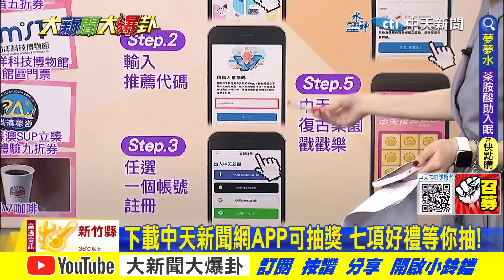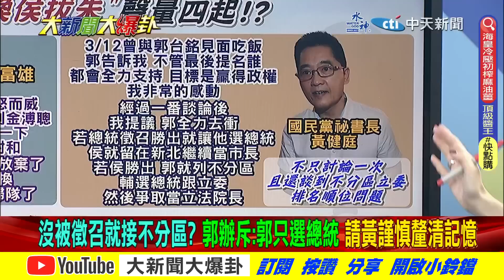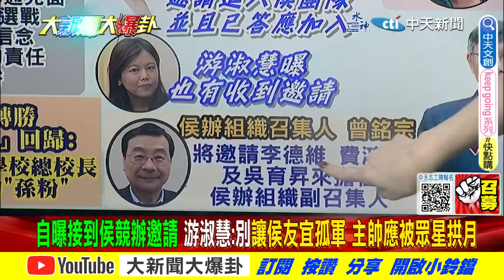【大新聞大爆卦 上】韓包容侯再約會面韓粉回歸?郭董稱遭抹黑嗆朱徵召黑箱 完整版 20230710 @大新聞大爆卦HotNewsTalk​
⭐️李珮瑄推薦代碼:ct593

《精彩回顧》
【週末大爆卦】侯友宜向韓國瑜道歉認四年前幫不夠?賴導造假巧遇未來政策學生早謝?徐巧芯主持郭台銘見面會探風向促藍整合?郭董願任不分區爭立院龍頭?20230709 @HotNewsTalk ​
【週末大爆卦】侯友宜嘉義拔樁綠黃家班倒戈!朱立倫.柯文哲熱線接郭台銘併購招?賴神居住三支箭反傷王八千.顏房東?陳明文豬舍超貸1.3億喊冤沒特權? 20230708  @HotNewsTalk
【大新聞大爆卦】獨!侯友宜會館長學韓國瑜直球對決!郭台銘三見面會威逼柯文哲.朱立倫來合作?賴清德為邱莉莉.林俊憲拔郭信良打陳亭妃!共軍子彈幾乎穿透抗彈板 國防部有臉嗆告?20230707 @CtiTv ​
【大新聞大爆卦】郭正亮提"這招"讓侯友宜追上柯文哲!賴清德住房撒幣裂解非綠六成票!趙天麟提四不戰略目的是笑死解放軍?蔡英文大缺兵152公分也當戰力給美交代? 20230706  @HotNewsTalk ​
【大新聞大爆卦】郭台銘參選將促成侯友宜柯文哲合作?張淑娟案檢起訴周玉蔻罪有應得!張嗆吳思瑤標榜女權圍毆我欠我一個道歉綠抹黑侯4個月役期遭金小刀反殺! 20230705  @HotNewsTalk ​